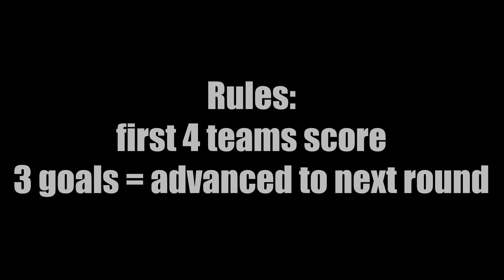Beat the Keeper 64 Countries World Cup Tournament Ep. 4 / Marble Race King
Beat the keeper with countries! You can call it as a marble race world cup or countries tournament! This marble race has 64 countries, 15 matches and 34 minutes of pure fun! Country selection based on my channel's watchtime.

If you watched all of my Beat the Keeper videos, visit a great friend @MarksMarbleFootball for more amazing Beat the Keeper videos